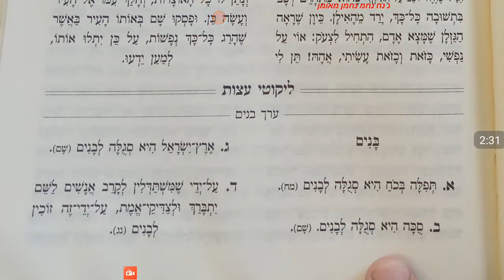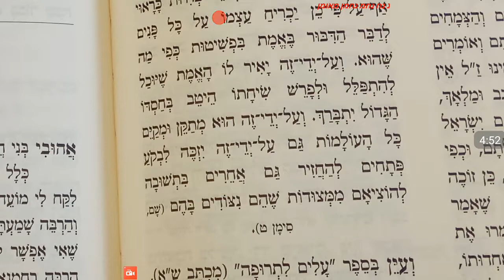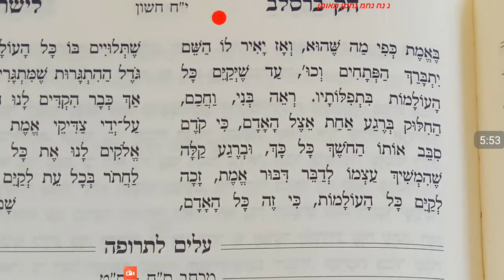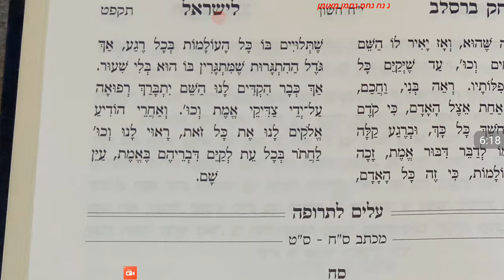חוק ברסלב החדש 18 חשוון 5778 ב"ה(1)